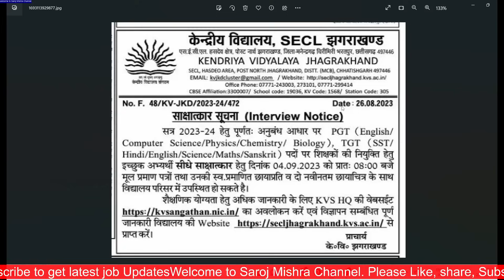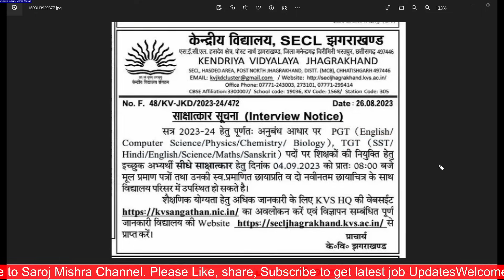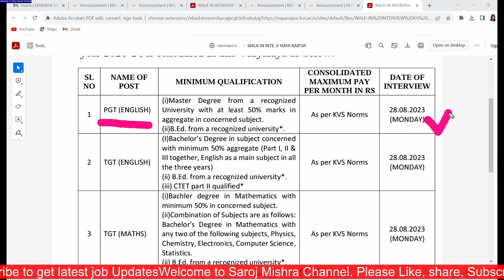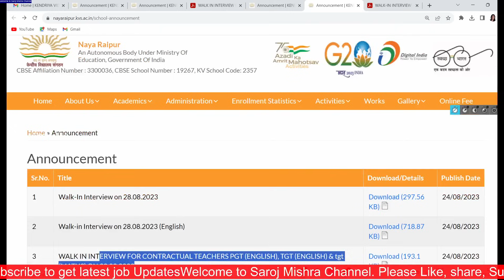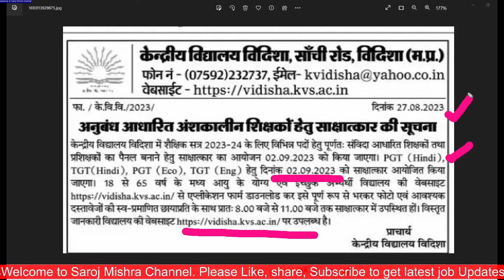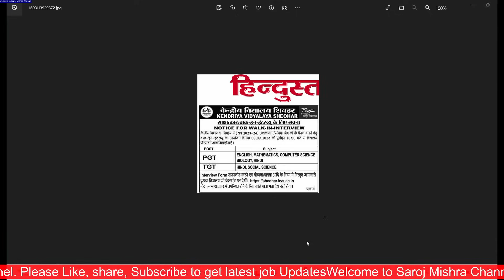चार केंद्रीय विद्यालयों में बिना परीक्षा शिक्षक बनने का सुनहरा अवसर I 4 kvs vacancy notices I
चार केंद्रीय विद्यालयों में बिना परीक्षा शिक्षक बनने का सुनहरा अवसर I 4 kvs vacancy notices I kvs I

dsssb
nvs
nvs pgt

LINK 1 BELOW

LINK 2 BELOW

BELOW LINK 3

LINK 4 BELOW